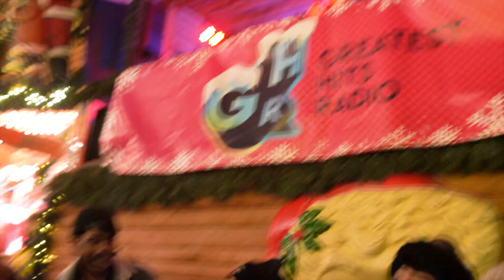சுடு நாய் சாப்பிடுவம் வாங்கோ | Birmingham German Market 2022 | Soru Mukkiyam Food Show | Ep 1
Gowryshankar Mathankanna - @gowryshankar
Paredhy Poongundran - @parawdy
Kevin Paramananthan - @kursokevin